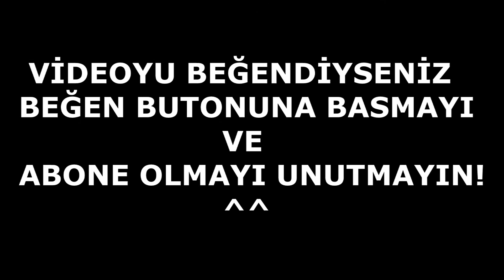KOMİK HİKAYE TAMAMLAMA! (SULU) ve ÖZENTİLİK | mad libs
Bu videoda kısa hikaye taslaklarını rastgele kelimelerle tamamladık. Sulu da bir final yaptık, çok eğlenceli bir video oldu...
ÖZENTİLİK KONUSUNA DA DEĞİNDİK!
✺Bizlere destek olmak için arkadaşlarınıza videolarımızı önermeyi unutmayın :)
♥ VİDEOYU ARKADAŞLARINIZLA PAYLAŞIRSANIZ ÇOK MUTLU OLURUZ :)
▶ NotFormatTv Instagram: notformattvofficial
▶ Onur Instagram: onurtatlidil
▶ Oguzhan Instagram: oguzhan.png